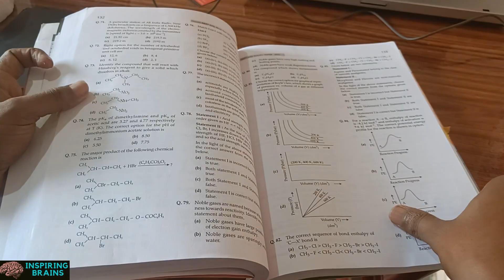TARGET 40+ questions 😱😱|Easy CHEMISTRY 😵😵| NEET 2023🥳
To enroll in NEET TEST SERIES kindly fill the form

For joining into my Group
“ INSPIRING BRAINS” 👇👇